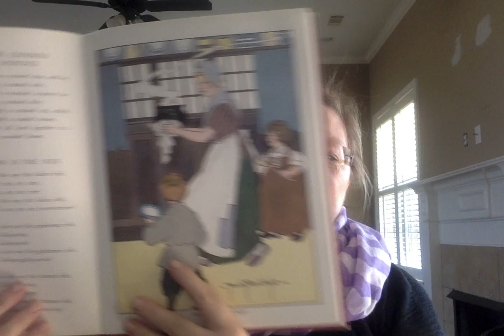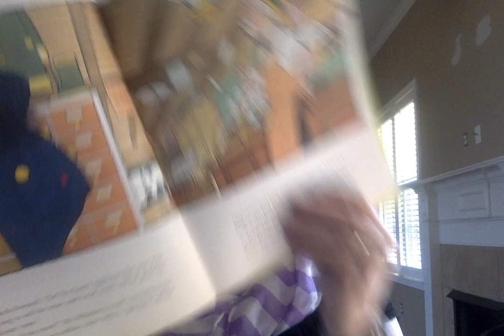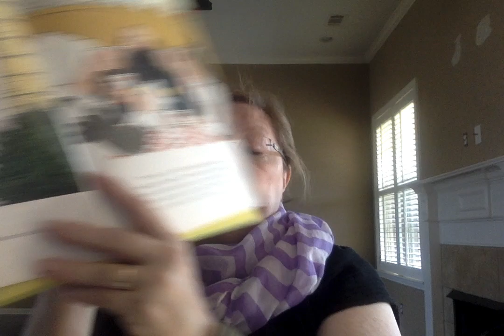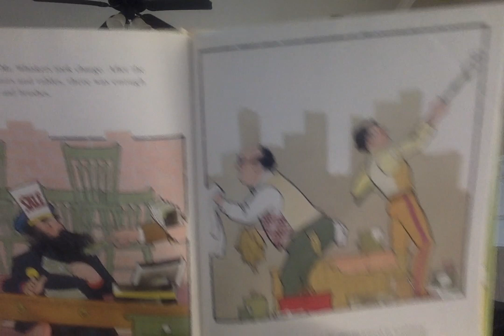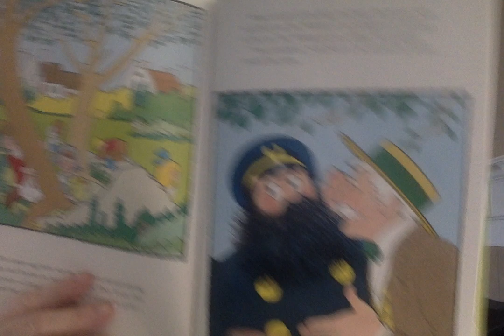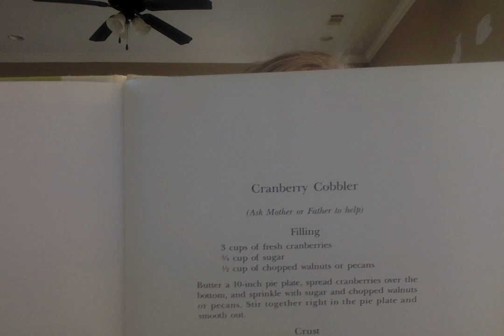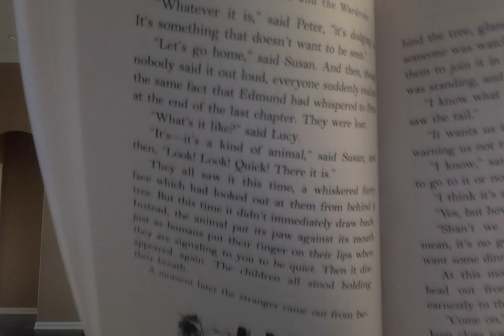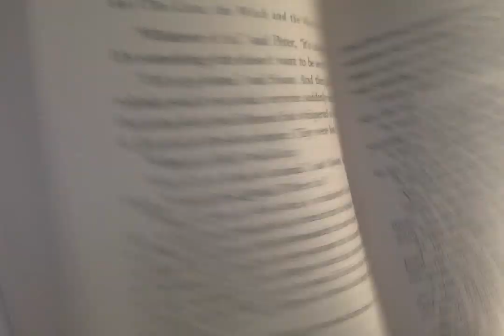All Grades Reading Chapter 7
Two Nursery Rhymes, Cranberry Easter, Chapter 7 The Lion, the Witch, and the Wardrobe